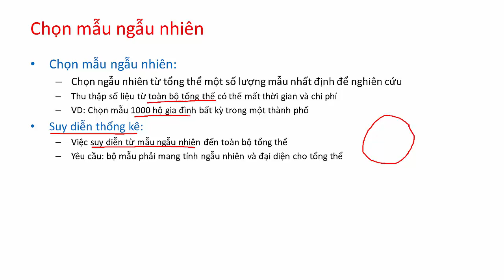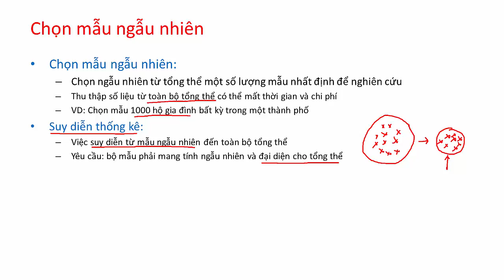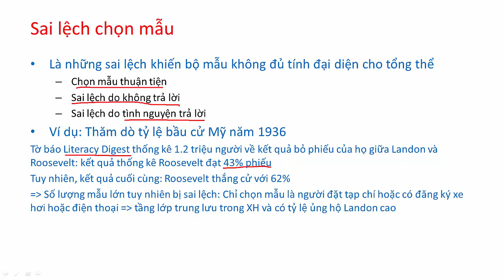Chọn mẫu ngẫu nhiên và sai lệch khi chọn mẫu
Khái niệm chọn mẫu ngẫu nhiên và các sai lệch thống kê thường gặp trong chọn mẫu ngẫu nhiên